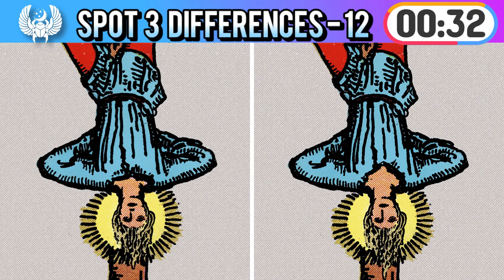GAME: SPOT 3 TAROT DIFFERENCES IN 60 SECONDS PART 2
PART 2: On this video, we will go through Major Arcana cards 11-21 looking for differences between two images almost ident based on the original RWS tarot deck.

Music track "8 Bit hideout" by and courtesy of Heatley Bros Music.
Heatley Bros Youtube Channel:  @HeatleyBros
Credits at 14:55 of this video